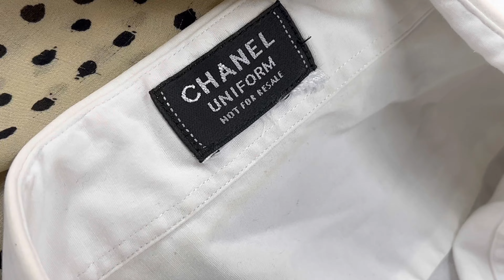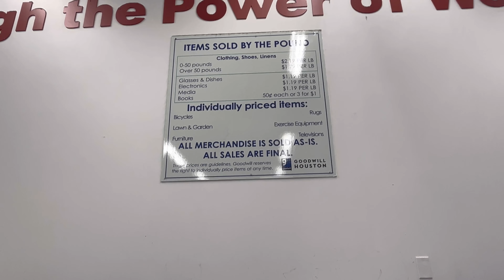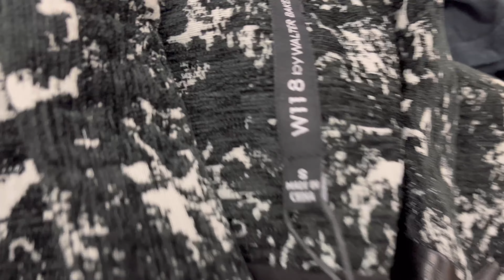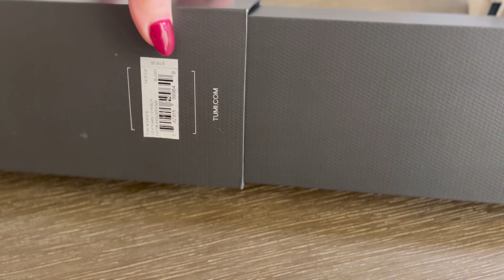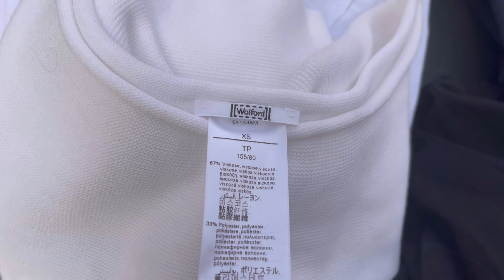Goodwill USA Comprando En La Segunda De Ricos Estados Unidos Fendi Valentino Ferragamo WOW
Acá les dejo el website donde pueden encontrar todas las tiendas Goodwill en Estados Unidos y conocer un poco más la misión detrás de la organización.